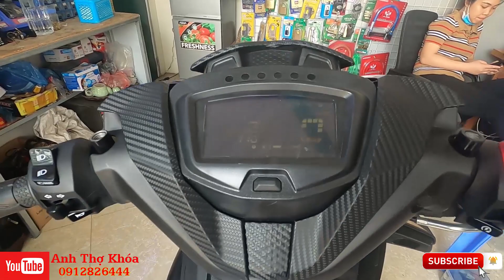Lắp smartkey Honda cho xe máy Yamaha Exciter 2020 giá rẻ tại Hà Nội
Thay ổ khóa Smartkey cho Exciter của những dòng nào?
Kỹ thuật viên chính của hãng Honda đã chia sẻ: Ổ khóa xe SH 2017 của Honda đã tích hợp được tất cả các dòng xe Exciter. Kỹ thuật viên cần nắm chắc việc đầu dây các đời xe khác nhau. Thì có những dây tương ứng với hệ thống Smartkey thông minh.

Các dòng xe Exciter đã lắp được bộ Smartkey thông minh:
Xe Exciter Việt Nam đời cũ từ 2008, 2009, 2010, 2011, 2012, 2013, 2014, 2015.
Phiên bản xe Exciter 135i, Exciter 150i.
Thay khóa Smartkey cho xe Exciter thái.
Hiện tại Phương đông đang hỗ trợ cho các khách hàng lắp đặt khóa Smartkey cho xe Exciter tại các tỉnh thành sau:

Các tỉnh thành phố trực thuộc trung ương. Lắp khóa Smartkey cho xe Exciter tại Hà Nội, Thành phố Hồ chí minh, Hải phòng, Hạ long, Bắc ninh. Tại Vinh, Đà nẵng, Quy nhơn, Nha trang, Đà lạt, Buôn mê thuộc, Biên hòa, Bình Dương – Thủ dầu một, Vũng tàu – Bà Rịa. Cần thơ, Vĩnh long, Cà mau, Rạch giá, Sóc trăng…